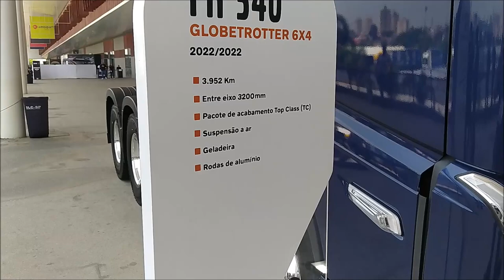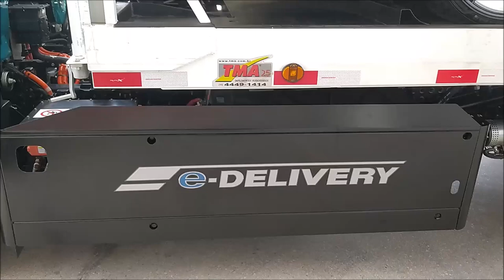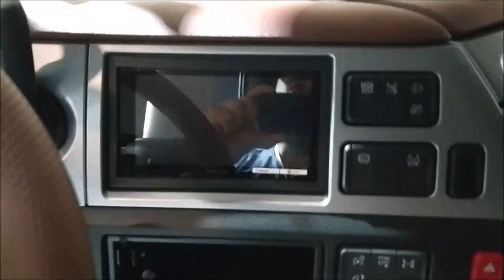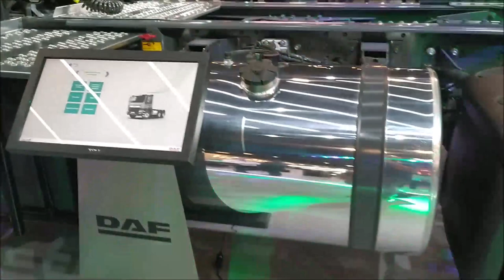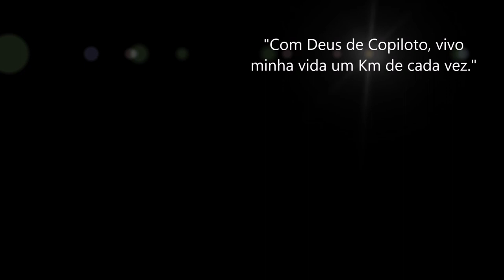Visitamos a Fenatran / Novo Volvo do Bruno Garcia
Parceiros:

GOBRAX

A melhor Conectividade para sua frota

GFS - 33Am

TRANSPORTES GRAL

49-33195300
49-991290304